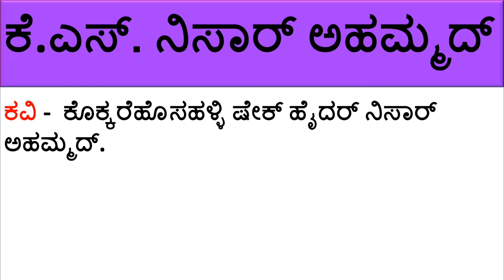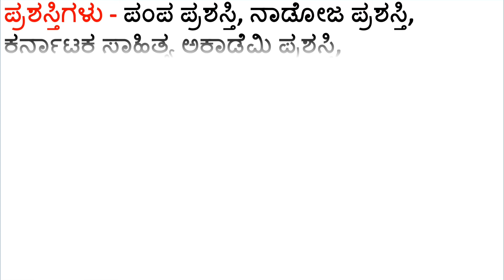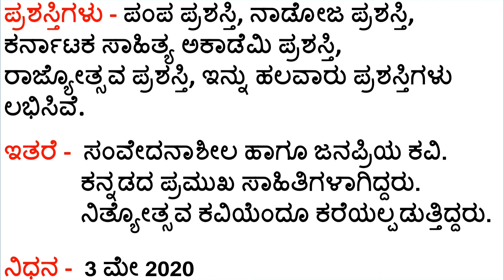ಕವಿ - ಕಾವ್ಯ ಪರಿಚಯ - ಕೆ. ಎಸ್. ನಿಸಾರ್ ಅಹಮದ್ || K S Nissar Ahmed